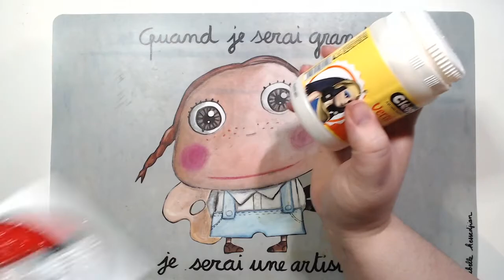Je test la colle Cléopâtre pour encoller les toiles de diamond painting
Cela fait un moment que je me pose la question de quelle colle choisir pour encoller mes toiles terminé de diamond painting qui ne finiront pas dans des cadres pour être sûre que les diamants ne s'en aille pas avec le temps. Du coup aujourd'hui petit test de la vernis colle Cléopâtre.

Matériel utilisé dans cette vidéo :
colle cléopatre

00:00 Découverte de la colle
01:58 Mise de la colle sur le dp
05:24 Après 1 heure de séchage